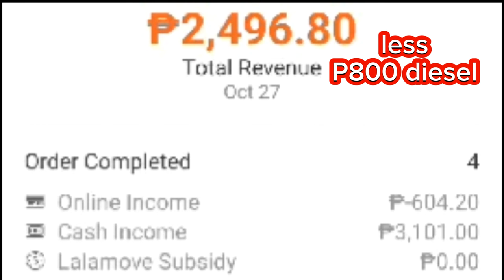Commuter Van Byaheng Lalamove 600kg First Week Trial Trip